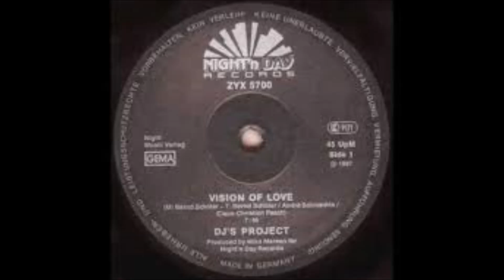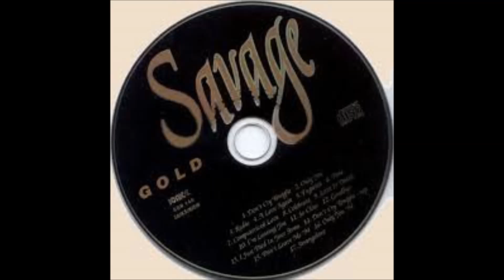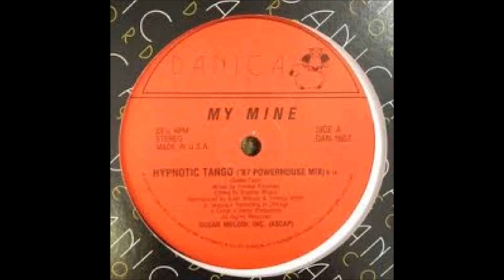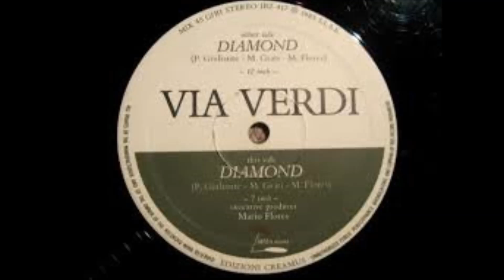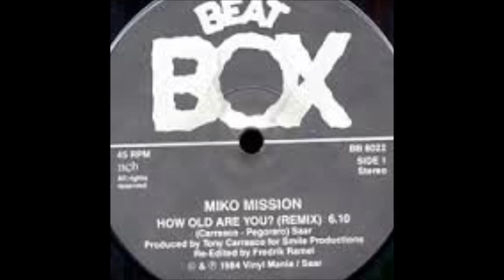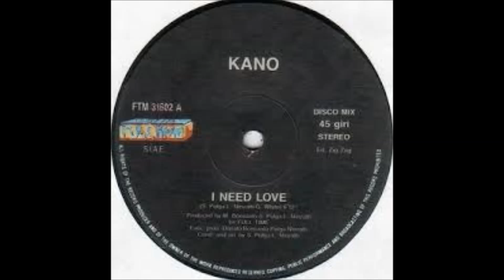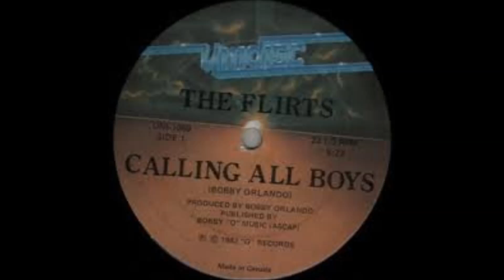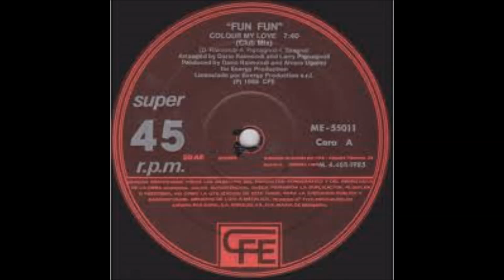ITALO Set dj Juan Carlos Mattera